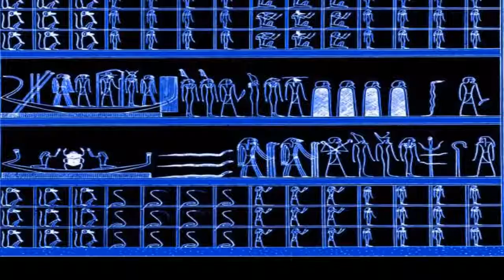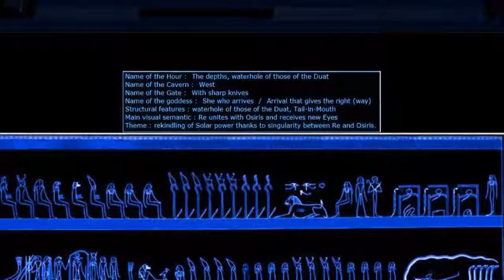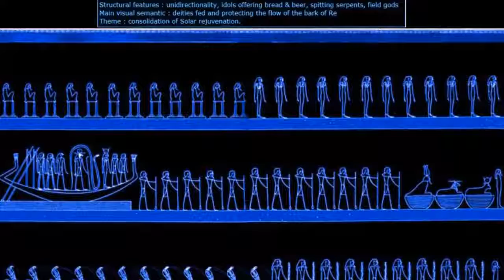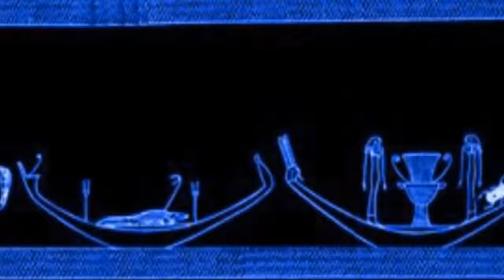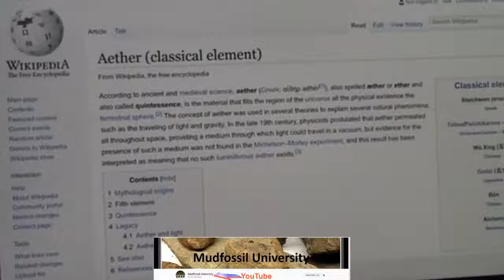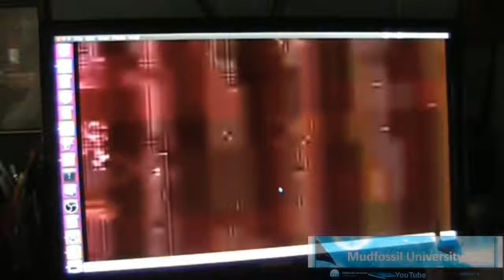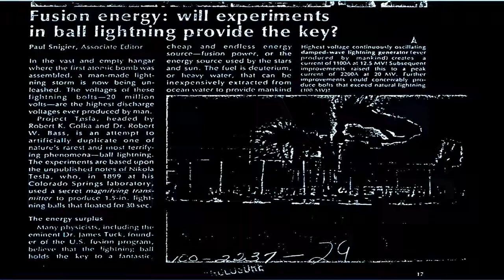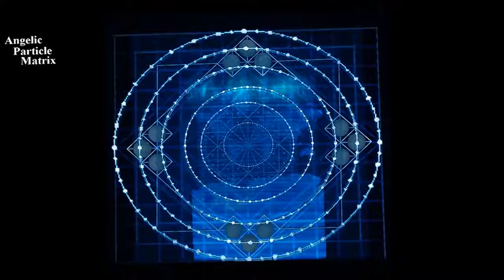The 12 Gates, The Sun, Particle Physics, The Nazca Lines, The Eye Of Horus Decoded, Lava, Mr Tesla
A technical breakdown of some of the workings of the realm and how the globe hides the 12 gates.